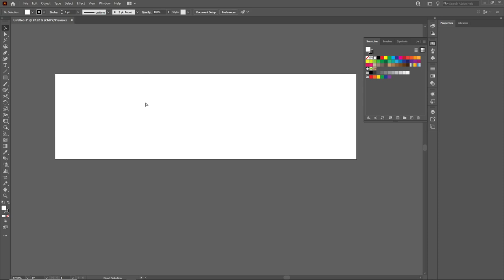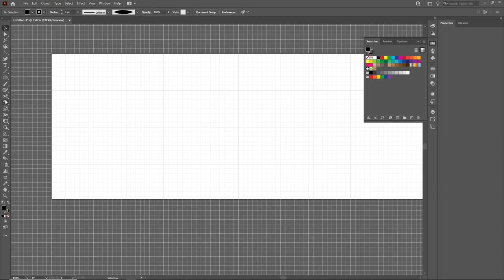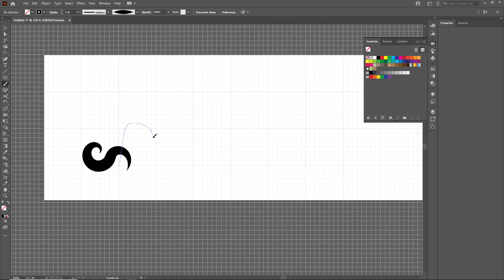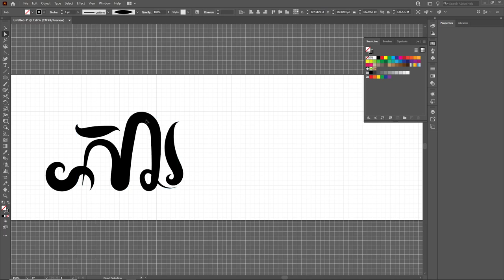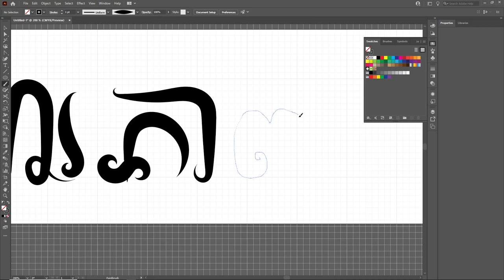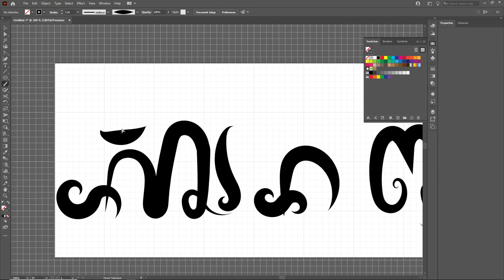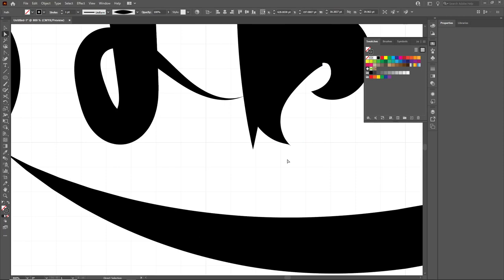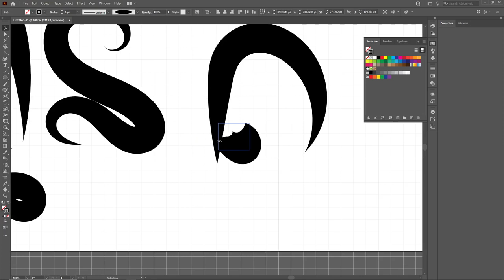រៀនគូអក្សរដំបូងលើ Adobe Illustrator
Chhin Chy Free Online video tutorials

excel khmer 2010,
excel khmer book,
vba excel khmer,
vlookup in excel khmer,
countif excel khmer,
lookup in excel khmer,
pivot table excel khmer,
if in excel khmer,
excel khmer knowledge,
excel code khmer,
calendar 2020 khmer excel,
date khmer excel,
excel for engineers khmer,
excel formulas khmer,
formula excel khmer pdf,
excel if function khmer,
learn excel khmer,
excel lesson pdf khmer,
microsoft excel khmer,
index match excel khmer,
ms excel khmer,
khmer number in excel,
excel vba khmer pdf,
rank excel khmer,
excel speak khmer,
excel stock khmer,
excel tutorial khmer,
excel advanced tutorial khmer,
excel vba khmer,
word excel khmer,
khmer knowledge excel 2016,
excel 2019 khmer